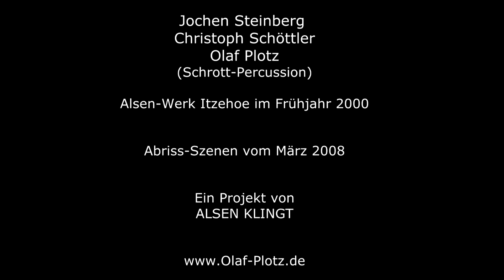Drum Session im Zementwerk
Im Frühjahr 2000 trafen sich drei norddeutsche Percussionisten auf dem Gelände des aufgelassenen Zementwerks Alsen Itzehoe, um sich einen Tag lang durch die ehemaligen Produktionsräume hindurchzutrommeln. Begleitet wurden sie vom Kameramann Dieter Ackermann. Das Gebäude wurde 2008 abgerissen, jedoch das Projekt ALSEN KLINGT geht weiter. Das ALSEN DRUM TRIO sind: Christoph Schöttler, Jochen Steinberg und Olaf Plotz.